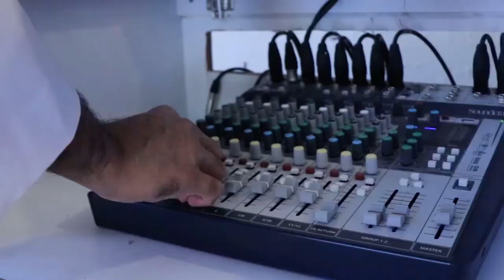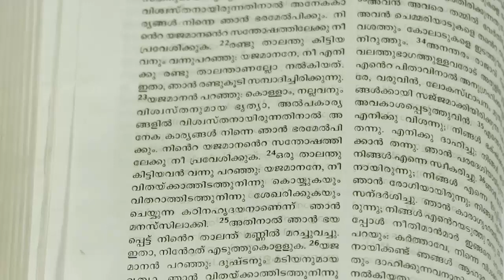Dr. Bastin Nellissery SDB: Silver Jubilee of Ordination to Priesthood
Vice- Principal & Head, Department of Journalism, Don Bosco Arts & Science College,
celebrates the Silver Jubilee of his ordination to priesthood.